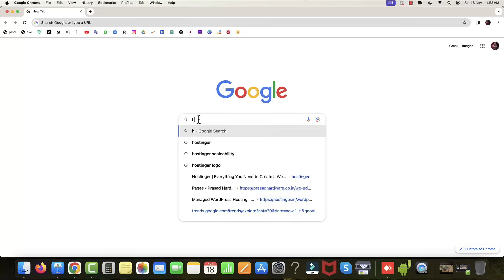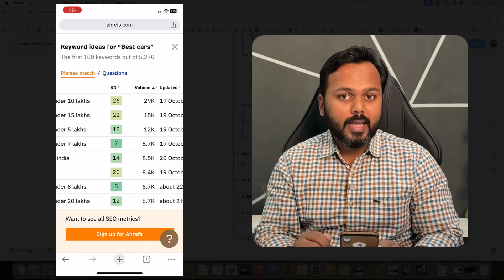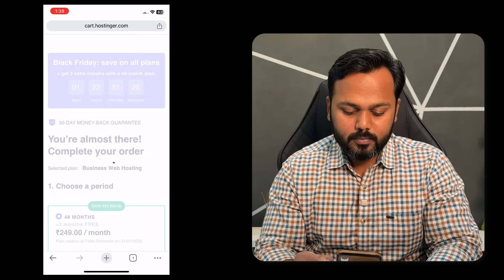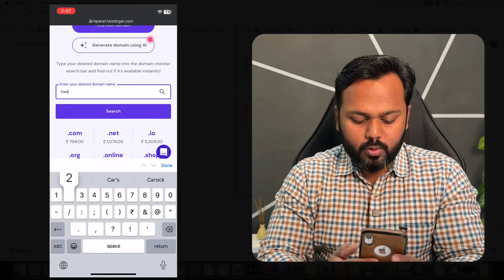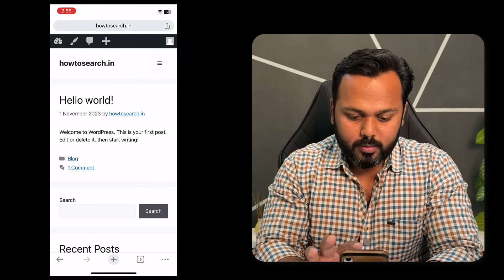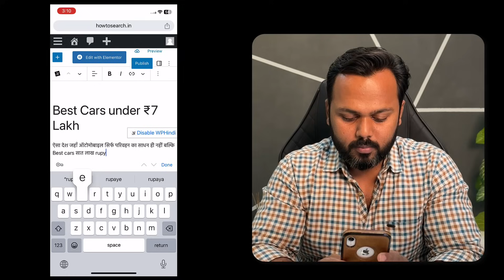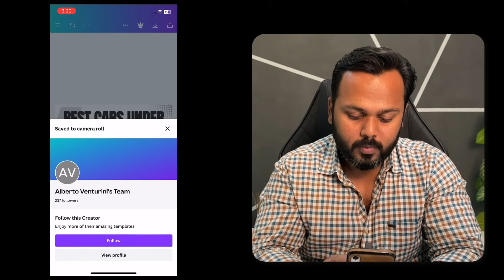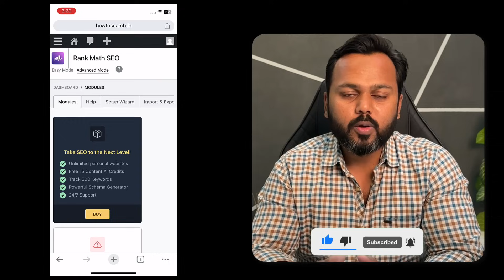Mobile se Blog Kaise Banaye| Mobile Blogging | How to Make a Blog from Mobile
In this video, I've explained how to start a blog from mobile and this video is in the Hindi language. So, agar aap seekhna chahte ho ki mobile se blogging kaise kare, then this is the right video for you.

Also, to do blogging from mobile, it is very important to do keyword research.